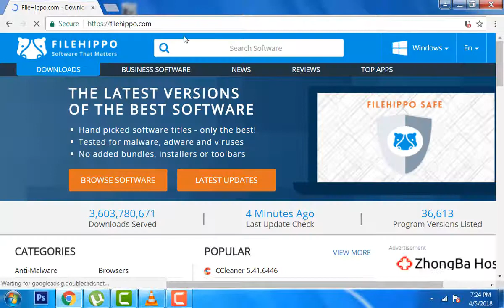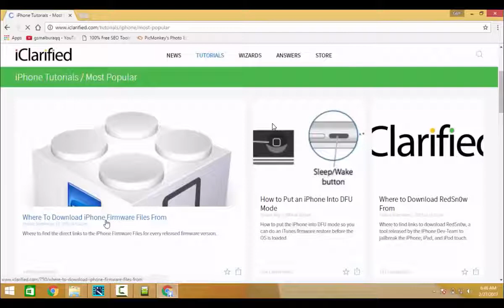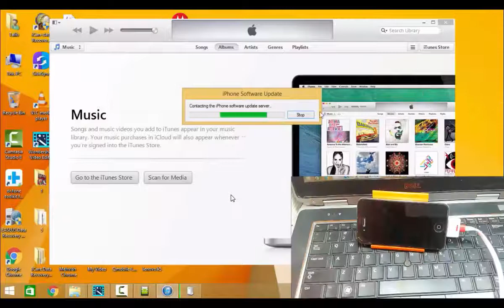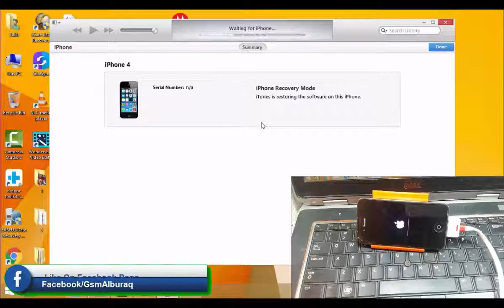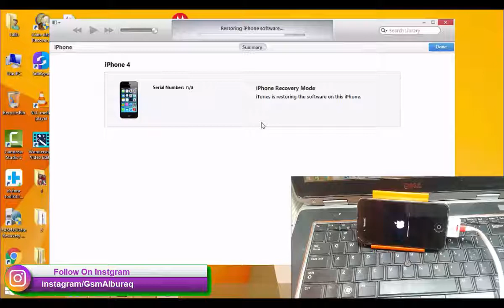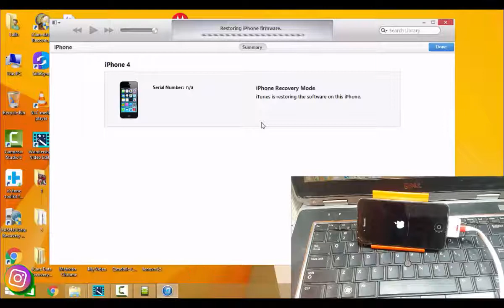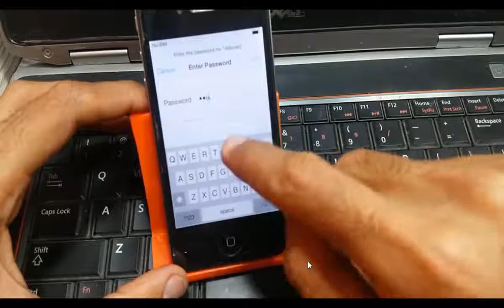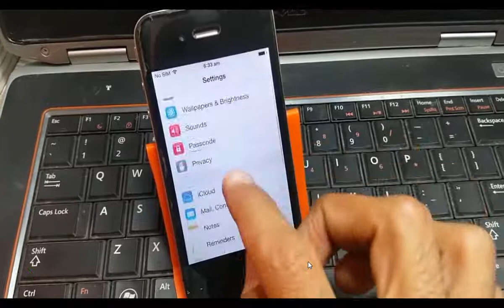Flashing iphone X,9,8,7,6,6plus,5,5c,4s,4 all iphone devices Urdu Hindi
In this video I am showing you how to flash any iphone,ipod,ipad and any iphone devies like
how to flash iphone 4g
how to flash iphone 4s
how to flash iphone 5,5c
how to flash iphone 6,6plus
how to flash iphone 7,8,9
how to flash iphone x,10
how to flash ipod
how to flash ipad
how to flash any device of iphone
How to install itunes
where to download iphone firmware files from iclarified
is video main aap jaan skain gy k ap kisi b iphone ka ya ipod ka ya ipad ka ya kisi b iphone ki device ka kis tarah software krin gy.iphone k software k liy ye boht sundr video hy .is video ko last tak daikhiay aur enjoy kijiay